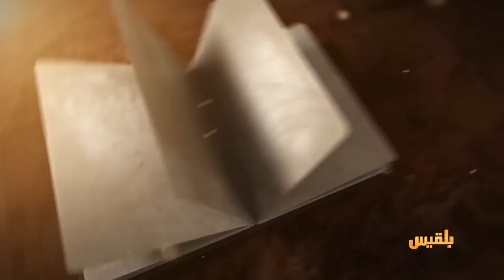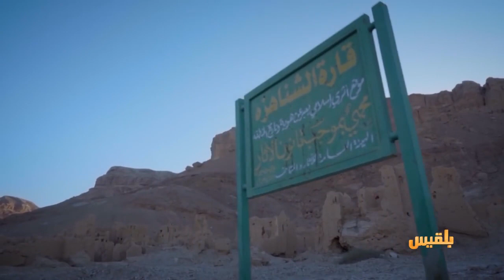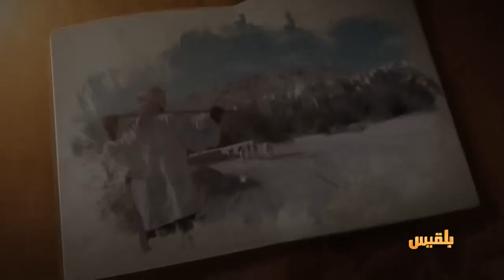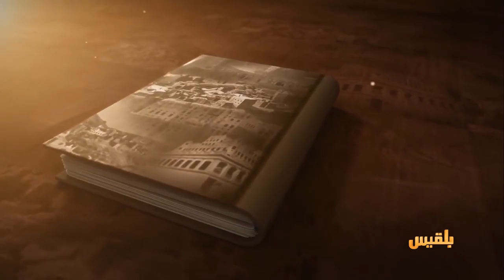وادي صنهاجة - وادي الصناهجة في وادي حضرموت اليمن 🇾🇪